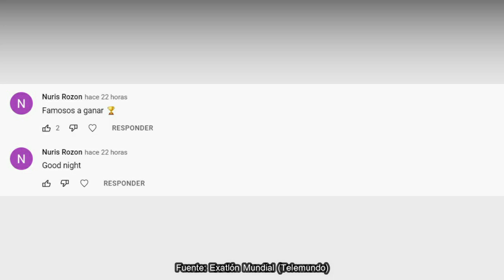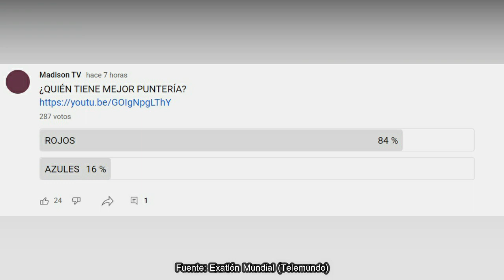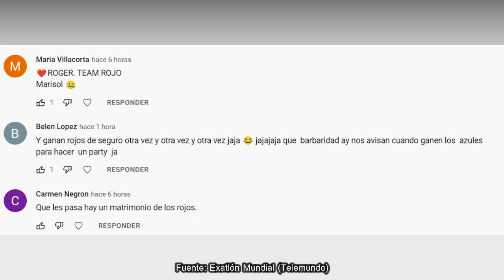YORIDAN EN PELIGRO, LESIONADOS A ELIMINACIÓN, ALE IGUAL A MARYSOL, AZUL SE DESPIDE, EXATLÓN EEUU 7